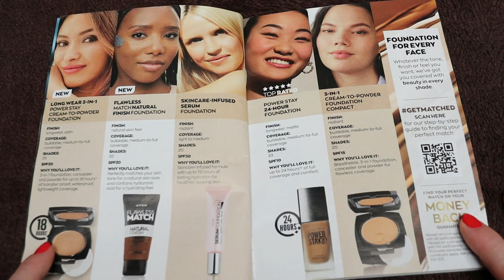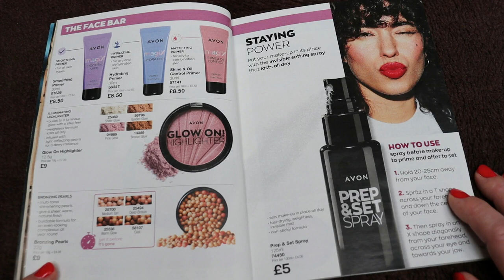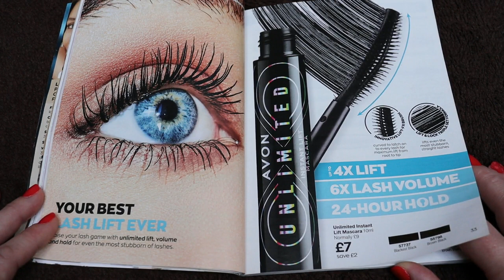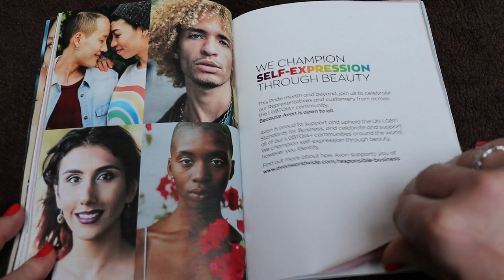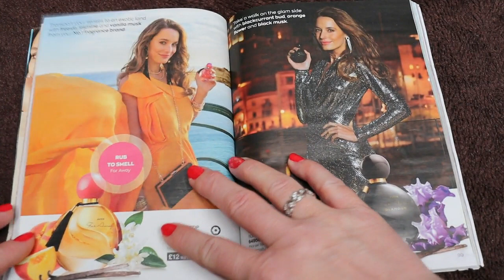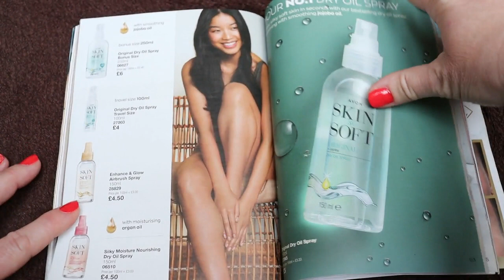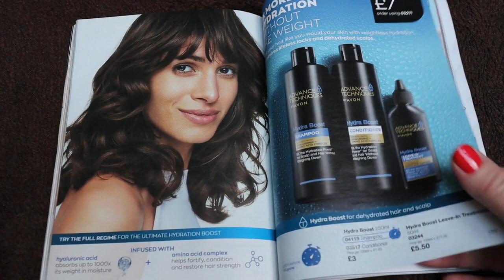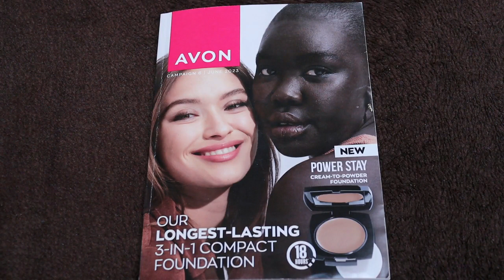Przegląd katalogu Avon 06 2023| Avon w UK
Dziękuję za wszystkie kciuki 👍 i subskrypcje które pomagają mi rozwijać mój kanał💖